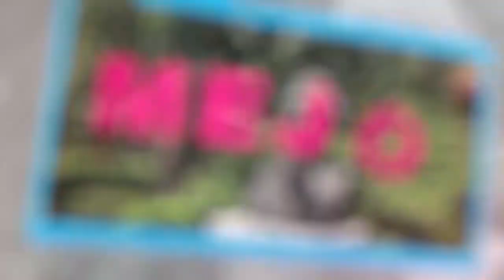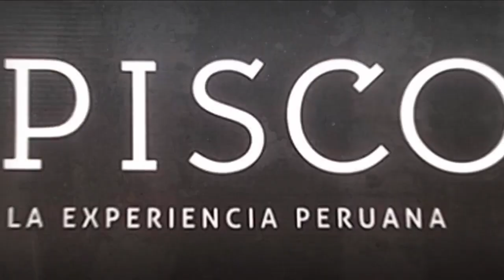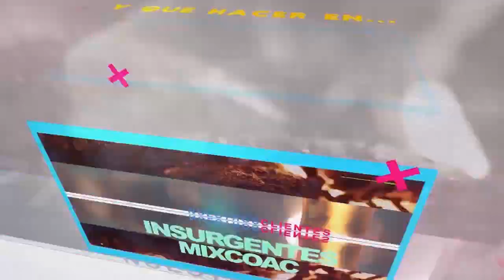Si Yo Fuera Servidor Público - División de Alcaldía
31 de octubre de 2019
Programa: Si Yo Fuera Servidor Público
Conductores: Miguel Muñoz
Invitados: Disección